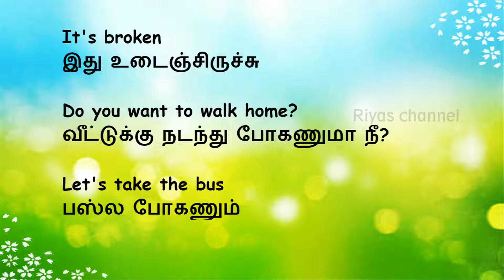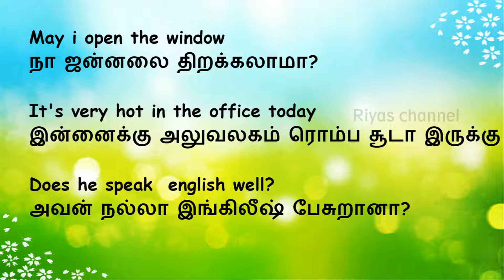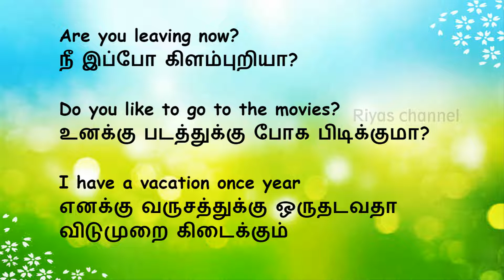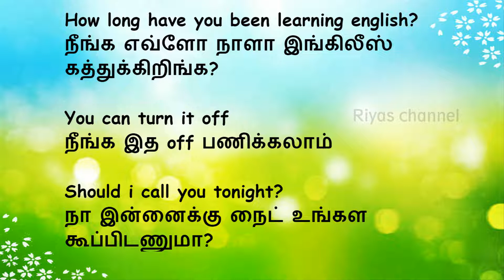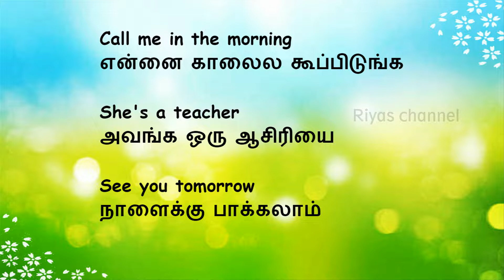Learn Tamil Through English-06 |Riyas channel